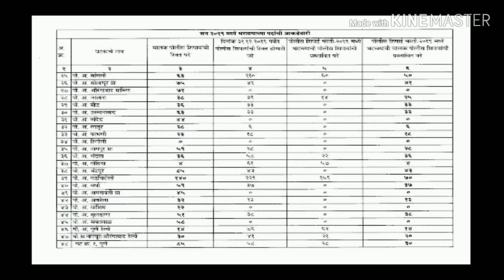पोलीस शिपाई भरती 2019